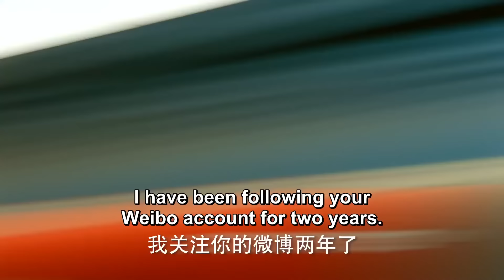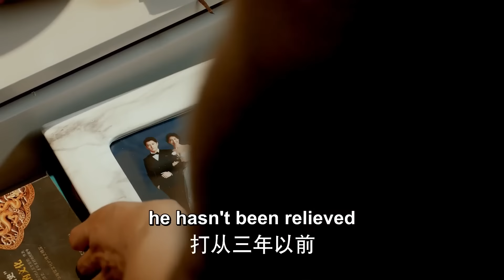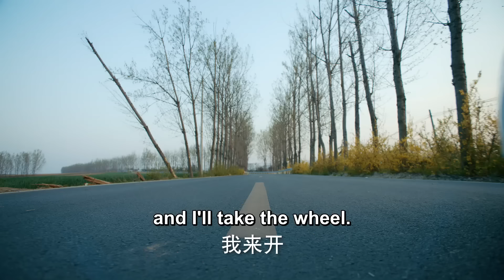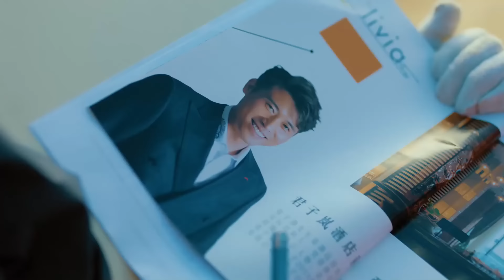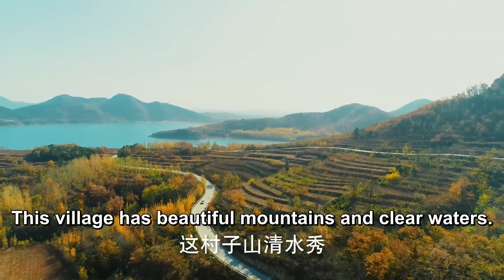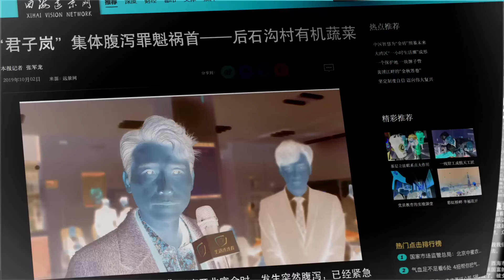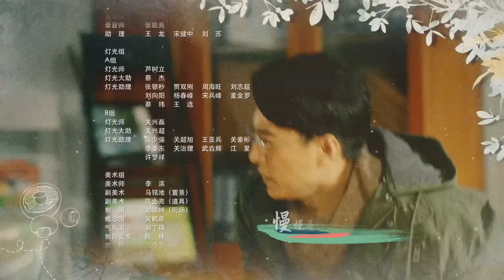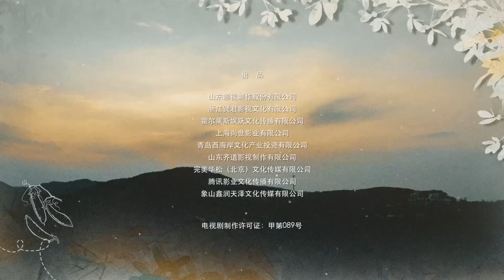【ENG SUB】Stuck in love 01丨深陷柔情 01 靳东2023年最新作品，再次演绎魅力男神！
Genre: Romance, Marriage, Infidelity, Depression, Mature, Family
Origin: China
Cdrama: 40 Episodes